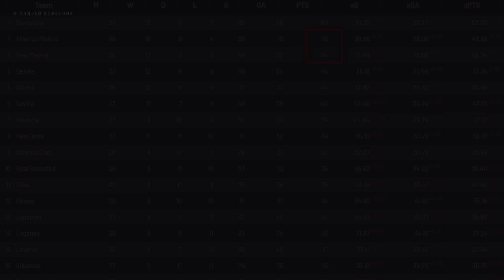Первый матч ЗИДАНА. Герой РОЙС! Реальность МЮ и офсайд Сити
Друзья, правила конкурса:

1. Вам надо угадать счет матча и авторов забитых голов.
2. 1 участник – 1 прогноз
3. Прогноз надо сделать до начала матча, ОТВЕТИВ НА ЗАКРЕПЛЕННЫЙ КОММЕНТАРИЙ ДЛЯ ПРОГНОЗОВ (комментарии будут закрыты после стартового свистка)
5. Пример прогноза: Барселона 2:2 Реал (Месси 2 – Бензема, Рамос)

0:16 - Реал 2:0 Сельта
5:28 - Герта 2:3 Боруссия
9:31 - Вулверхемптон 2:1 Манчестер Юнайтед
14:08 - Суонси 2:3 Манчестер Сити